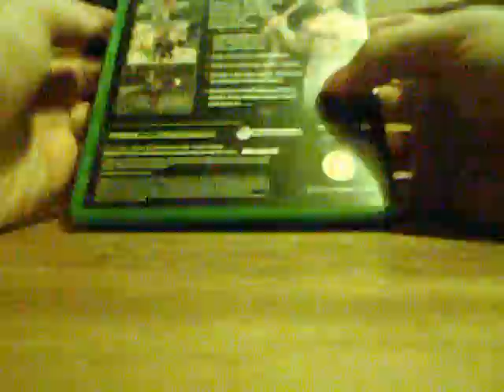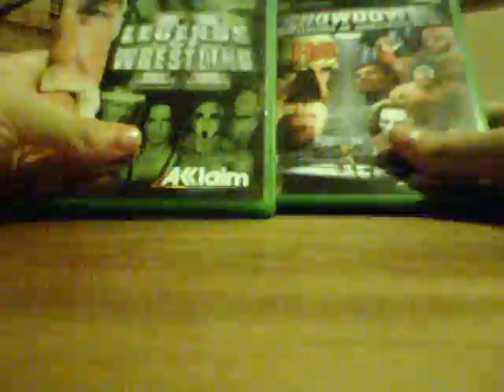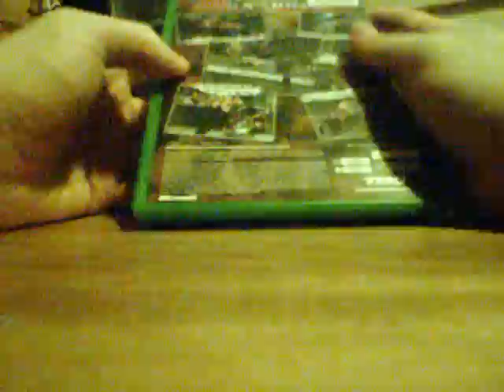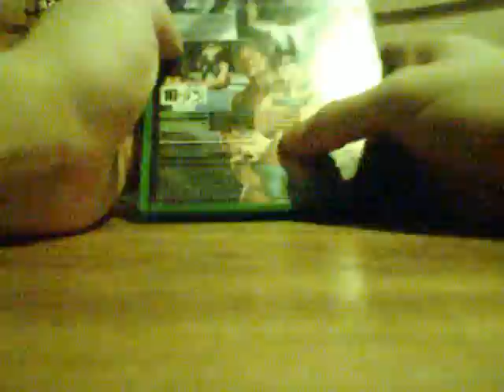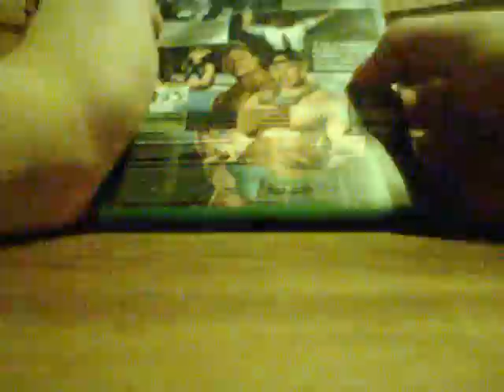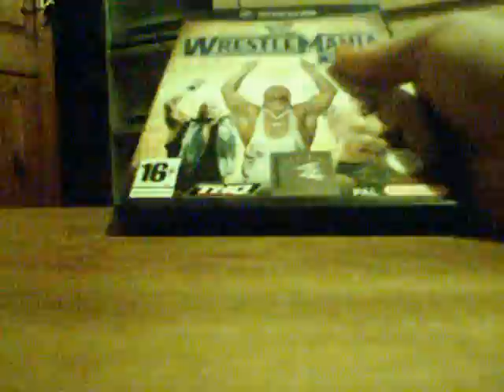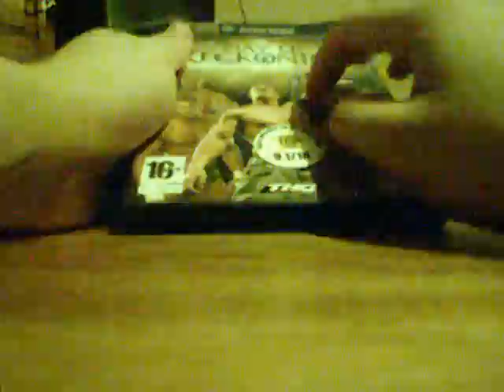Xbox and GameCube Wrestling Games Collection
Certainly a mixed bag here, but all worth a look in their own right.